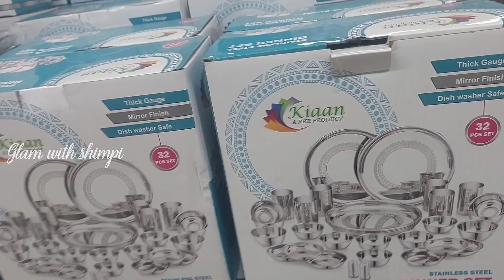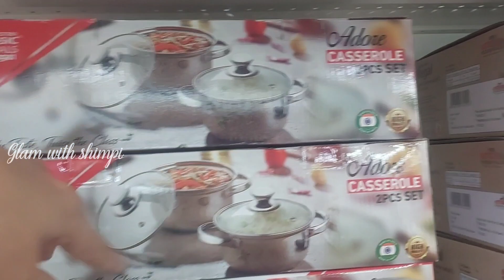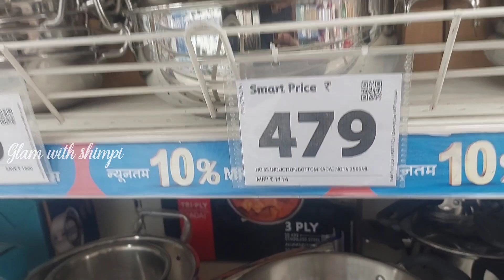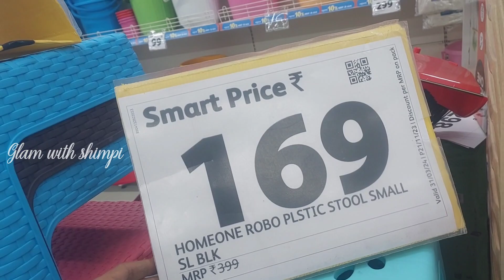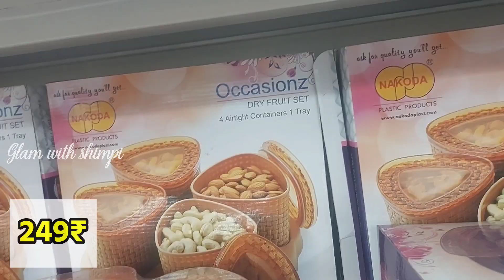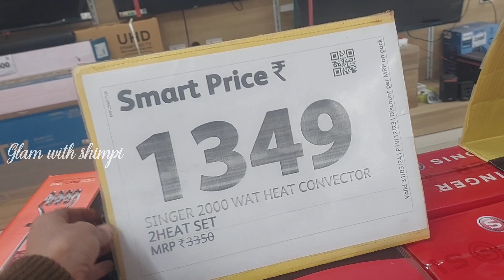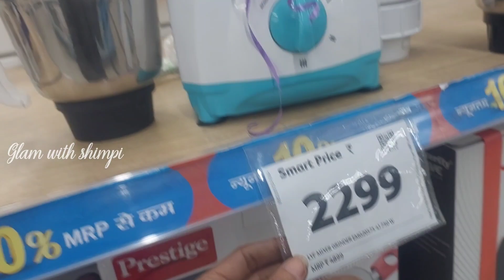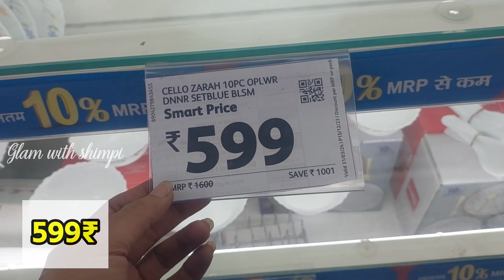Reliance Smart Bazaar , kitchen product 80% off for Winter | Smart Bazaar Offers today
Reliance Smart Bazaar , kitchen product 80% off for Winter | Smart Bazaar Offers | Smart Bazaar |

Your Quires:-
 Reliance Smart Bazaar Kitchen Products New Year Sale 90% off
Kitchen Products Under 99Rs
Reliance Smart Bazaar Offer Today
Smart bazaar new year offer 2024
Reliance smart bazaar new year offer
kartan market mangolpuri
reliance mart
big bazaar
katran market mangolpuri new video
smart bajar
dmart
reliance smart
christmas offer 2023
reliance smart
reliance smart bazaar buy 1 get 1 free offer
smart bazaar offers today 2023
reliance smart bazaar offers
smart bazaar kitchen product under 99rs
smart bazaar latest kitchen products
smart bazaar new kitchen collection
smart bazaar
smart bajar
smart bazaar clothe collection
smart bazaar buy one get two free
smart bazaar kitchenware product
reliance smart buy 1 get 2 free
smart bazaar latest kitchen product 2023
reliance smart bazaar biggest offers
smart bazaar summer biggest sale
kitchen product
smart bazar lucknow
buy one get two free offer
smart bazar grocery buy one get one free offer
reliance smart bazar 2023 offer
smart bazar kitchen products price list
smart bazar grocery items
reliance smart online shopping
dmart latest offers
smart bazaar christmas offer
smart bazaar collection
reliance smart bazaar bangalore
New year offe
dmart latest offers banglore